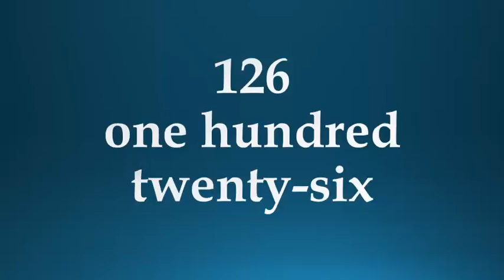Count by 14's